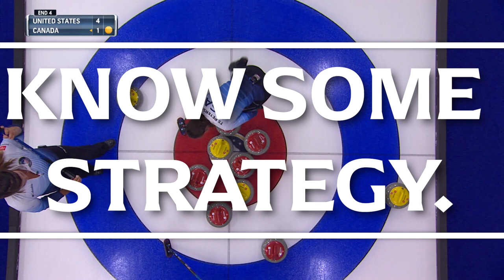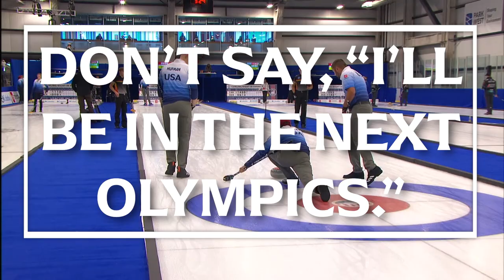Watch Curling Like a Pro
New to curling? No problem! This crash course will outline how to watch the game, what to cheer for, and what the people sliding on the sheet of ice are doing!